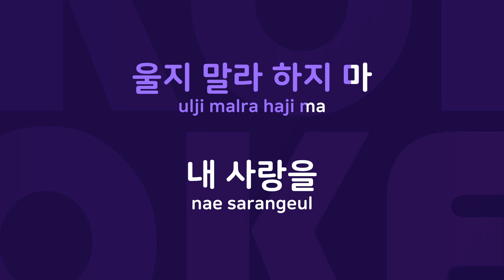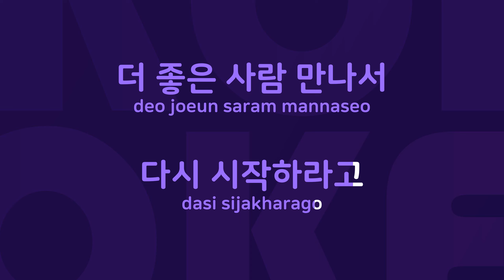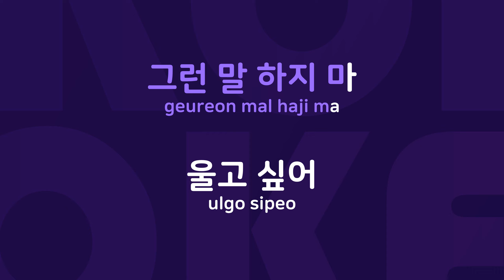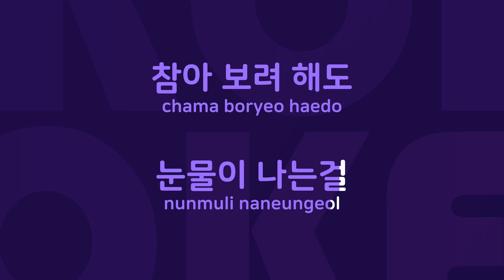울고싶어 우는 사람이 있겠어 : Originally Performed By 에이트 Karaoke Verison